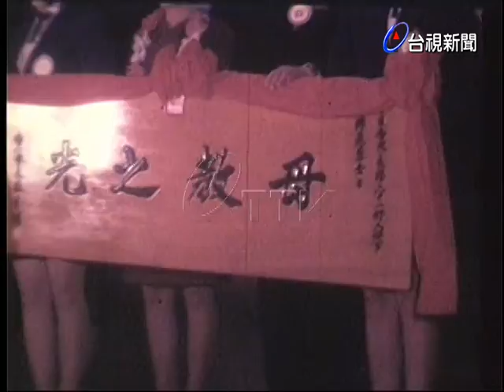好人好事表揚頒獎大會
(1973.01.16)六十一年好人好事代表表揚大會立法院長倪文亞主持嚴家淦副總統致詞.好人好事代表在樂儀隊引領下坐車遊行台北市區.國民黨秘書長張寶樹歡宴好人好事代表.好人好事代表座談會.文復會和文化局晚宴款待好人好事代表法國籍輔仁大學教授代表好人好事代表致詞(馬鎮方)